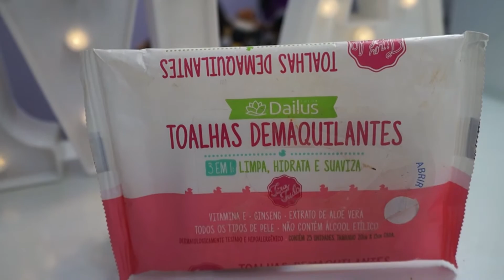Usei e.. DEMAQUILANTES DAILUS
Oi antendíssimas, tudo bem? Eu sou a Rafa Monteiro e seja muito bem vinda.

O vídeo de hoje é um USEI E... com o demaquilante bifásico da Dailus e as toalhas demaquilantes 3 em 1. Ficou curiosa? Vem comigo!!!

Bem se você é nova por aqui já se inscreve no canal pra não perder mais nenhum vídeo, ative o sininho de notificação para o youtube te lembrar toda vez que eu postar vídeo novo, deixa aquele like se você gosta de vídeos de maquiagem, cabelo e muito mais e me siga nas redes sociais é tudo mulher antendissima, quem me segue por lá fica sabendo de tudo primeiro.

Bem antenadíssimas eu recebi esses demaquilantes na Beauty Fair do ano passado, eles prometem tirar a maquiagem a prova d'agua, não danificar os cílios, limpeza sem esforço,sem oleosidade.
As toalhas demaquilantes prometem limpar, hidratar e suavizar.

Mulher Antenadíssima
dicaantenadissima
mulherantenadissima

DEUS ABENÇOE CADA UMA E CADA UM DE VOCÊS...